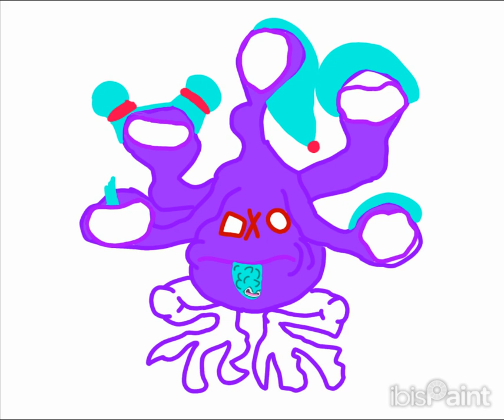rare whail prediction (my singing monsters)